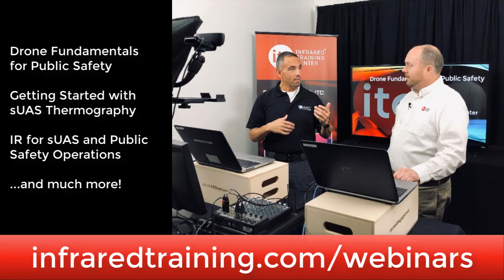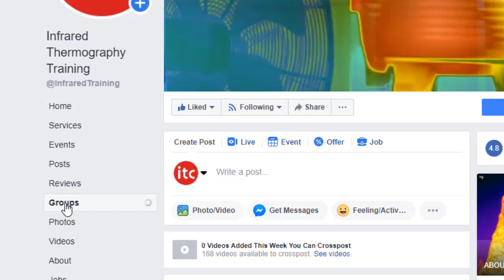sUAS for Public Safety - The Infrared Spectrum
An interview with Adam Ringle of Adam Ringle Consulting, LLC, a public safety expert with 30 years of experience and ITC's new trainer for sUAS Level Public Safety classes.